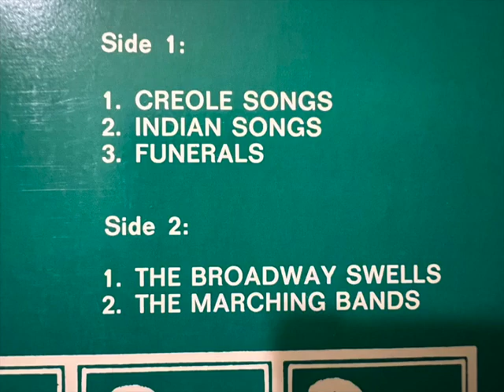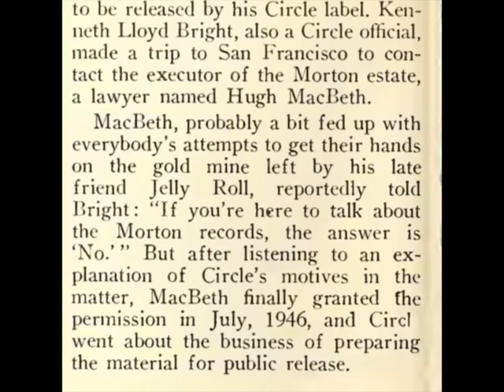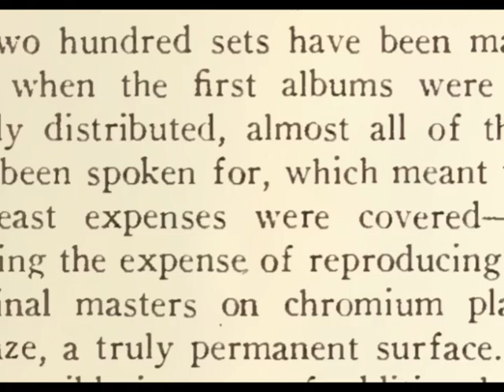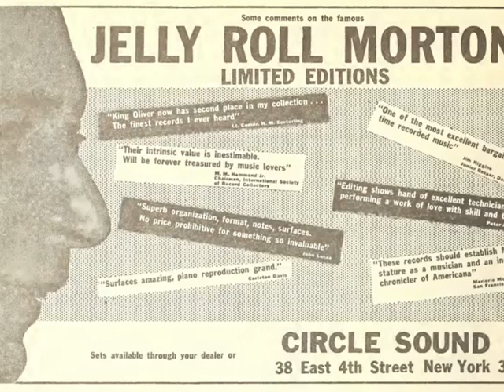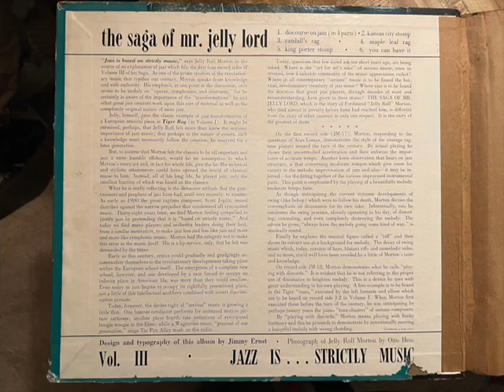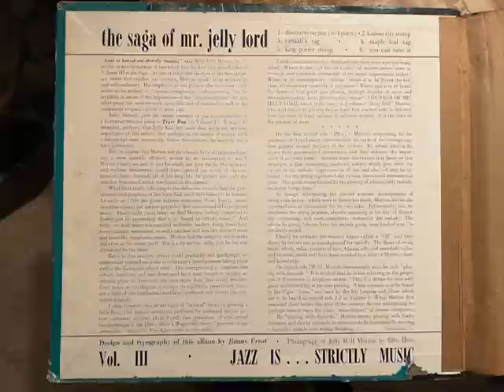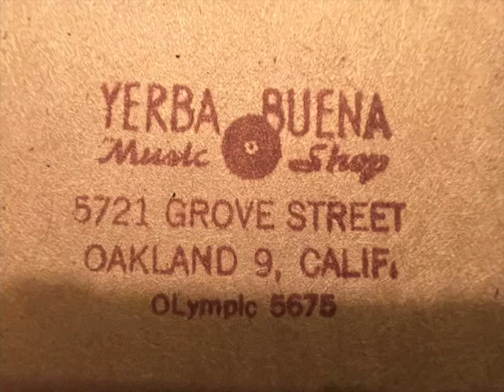"Creole Songs" edited and complete versions Jelly Roll Morton Library of Congress Recording 1938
When I was a kid searching through my local Salvation Army, thrift and Xanadu Junk stores looking for jazz 78's I found a few Victors of Jelly Roll Morton's Red Hot Peppers and a couple of his Gennett piano solos. I really liked his piano playing and his band from the first time I heard his records. From then on I Iooked for any records by him. Then one day when I went to my Salvation Army store the clerk said he had some 78 albums they just got in of Jelly Roll Morton. It was a complete 12 volume set with all 45 12" 78's. The price was $1.25 for all 12 albums but I only had 25 cents from moving a neighbors lawn. So I asked if I could use the phone and called my mother and asked her to come to the store. When she got there I told her there were some 78 albums of Jelly Roll Morton and they cost $1.25 and if I could borrow $1 so I could get them. She said I already owed her over $20 and I never paid her back but she gave me the $1 anyway. I put the 12 albums in my mother's car and went home to listen to them. I had to play them on my parent's record player that played 12" 78's. I really liked the records but I was unhappy because it seemed some were defective and skipped. I could see no defect in the record but it skipped. It was Creole Songs. Then a few years later when I could read  I found Mr. Jelly Roll by Alan Lomax in my library and I read it. I wanted to find out more about the Library of Congress set I had so I searched some of the Record Changer magazines some old time record collectors had given me. In the February 1948 issue I found what I was looking for. An article by Orrin Keepnews on the ten year history of Morton's Library of Congress recordings. I recognized Keepnews name from seeing it on Riverside lps I had and from a book Pictorial History of Jazz. As i read through the article in noticed that Keepnews wrote Jelly Roll Morton died in 1942. I knew it was 1941 and I thought if this Keepnews can't even get the death year right of Morton he can't know very much but I read the article anyway. I learned Rudi Blesh (who I recognized as the author of my Shining Trumpets book I got for my birthday) with an official from Circle records went to see a lawyer in San Francisco named Hugh MacBeth about getting permission to issue the Morton Library of Congress records on Circle. Those were the 12 78 Circle albums I had previously purchased in my Salvation Army Store. I read there were 200 sets made and they each cost $120 so my complete set for $1.25 was a bargain I thought. Actually I learned it really wasn't because no one wanted 78's at the time I bought my set. Salvation Army and thrift and junk stores had piles and piles of 78's for a penny each and no one bought them except a few people. I also learned from reading the article that Blesh decided some of the sides were unusable because they were repetitions and were strongly pornographic. I thought what kind of crap is this? Why does this Blesh guy and some lawyer get to decide to leave out some of the Library of Congress recordings from the Circle set as I wanted to hear all of the recordings because i liked Morton so much. I also learned my record that I thought skipped was actually edited. That made me mad and I was sure there were other collectors who liked Morton's music who wanted to hear all the recordings. Plus I heard talking and piano solos on many of the sides. I wondered if these pornographic sides that were not issued might have some really good piano solos by Morton also on the recording. I thought there must have been other collectors as mad as me who at the time who probably wrote Record Research and complained this Blesh guy sets himself up as some kind of god who can decide what sides to issue and which ones not to issue. But I searched through later issues and didn't find a single article or letter complaining. Then the recordings came out on Circle lp's and Riverside lp's.I bought some of the Riverside lp's hoping there would be new recordings not on the Circle 78's but nothing new. So I thought I am going to do something about it. I wrote letters to Riverside records complaining of the editing and not issuing all the recordings as I wanted to hear them all. I wrote the same letter to Down Beat magazine asking for this Orrin Keepnews guy who was one of the co owners of Riverside records to issue the complete recordings unedited and with the sides that were previously not issued. I didn't get any reply and I wasn't surprised because I remembered this Keepnews guy didn't even know the correct year of Morton's death so how could I expect him to do a thorough job reissuing all the recordings. Nothing further happened until 1970 and a Swedish company called Classic Jazz Masters put out the recordings on 8 lp's. I was happy discover a complete version of Winin' Boy which was not on the previous issues. But again Creole songs skipped and there was no new material. Finally in 2005 a cd set came out with all the recordings complete.